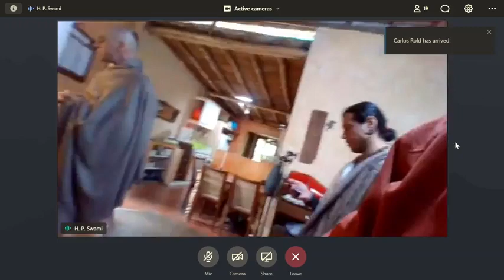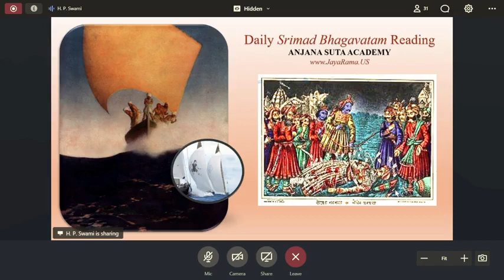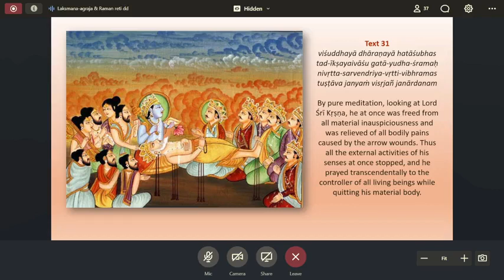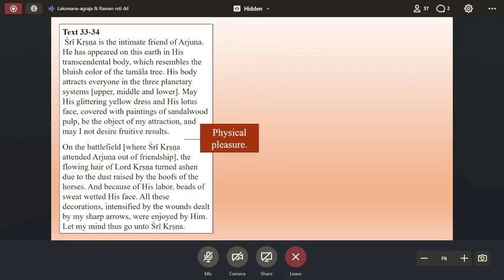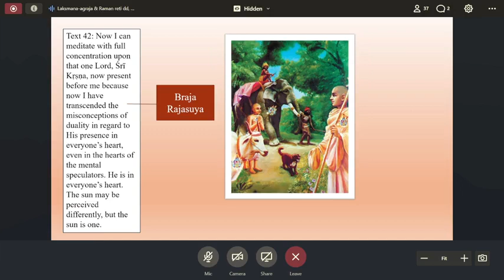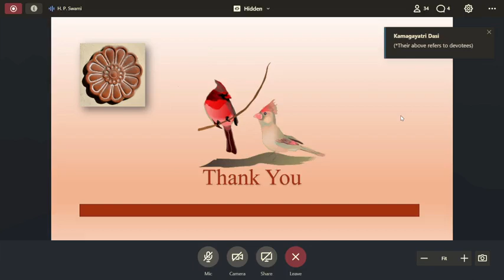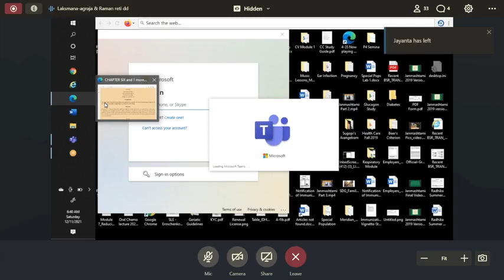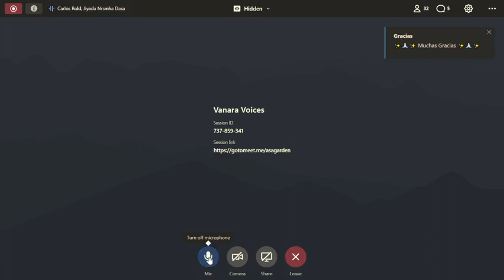SS. Hanumatpresaka Swami: Clase Srimad Bhagavatam 1.9.30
SB 1.9.30 Por SS Hanumatpresaka Swami /  SB 11.6.44  Por Upendra Das / Bilingue  (Dic 11, 21)